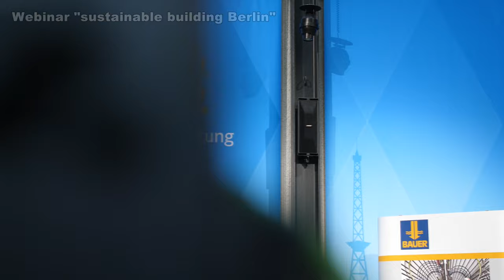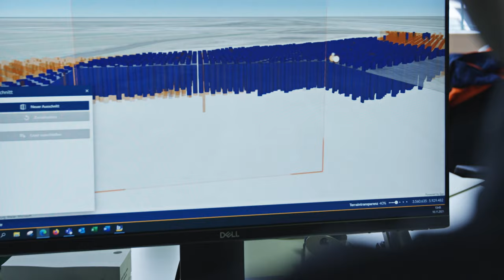BAUER Spezialtiefbau GmbH – Our Innovations 2021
In these challenging times, innovations are the key to success. In addition to digitalization, sustainability is one of the core topics of BAUER Spezialtiefbau GmbH – and this is also reflected in the exciting innovations this year.